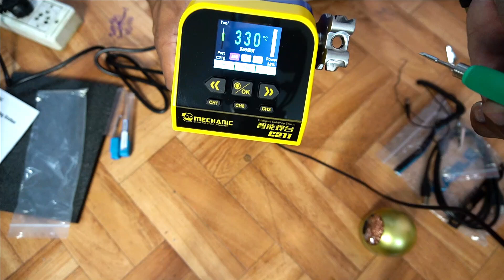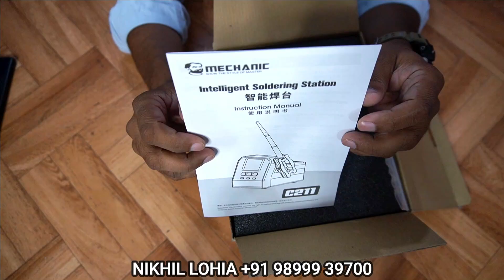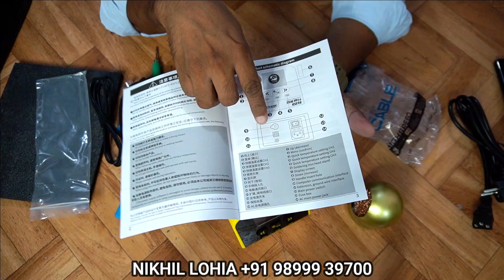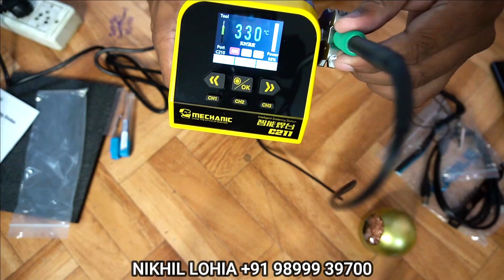Mechanic C211 Smart Soldering Station 2 Seconds Heating 130W | Best Soldering Iron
Hello Friends 😊😊

Aaj main aapke liye

Lohia G Telecom Lekar Aaya Hoon

Lohia Best Quality Lohia Touch & Glass Premium Quality, Oca Machine

Insta ID

(1) 4 PART OCA MACHINE

(2) LAMINATION BUBBLE REMOVER

(3) 30 LITRE OUTSTANDING AIR COMPRESSOR VALUE PUMP 370W

(5) LIFETIME TECHNICAL SUPPORT

(6) SINGLE BUTTON OPERATE FULLY AUTOMATIC

LOHIA TELECOM
REGENT SQUARE 2nd FLOOR
GALI NO 37 BEADONPURA
KAROL BAGH
NEW DELHI-110005

LOHIA G TELECOM
REGENT TOWER SHOP NO-106 FIRST FLOOR KAROL BAGH
NEW DELHI-110005